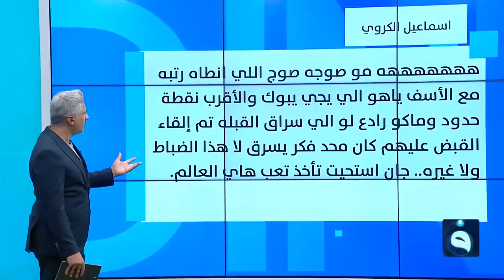ضابط عراقي يسرق مليوني دولار ويلوذ بالفرار